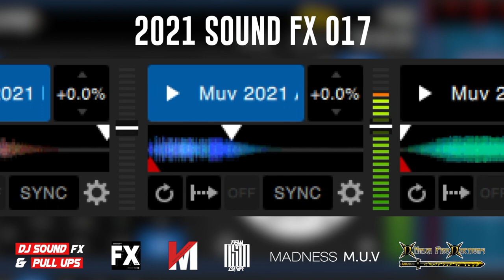2021 DJ Sound Fx & Pull Ups Pack 17 | Download Link In Description